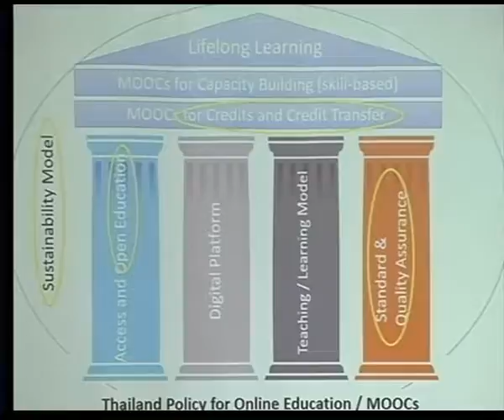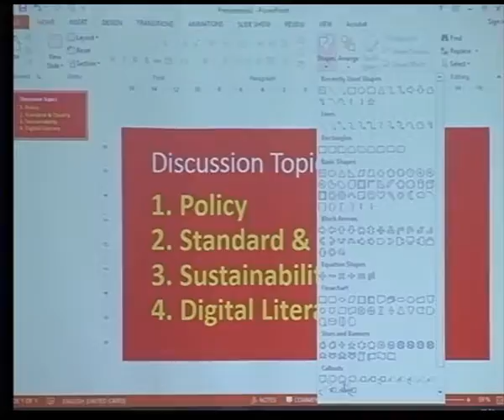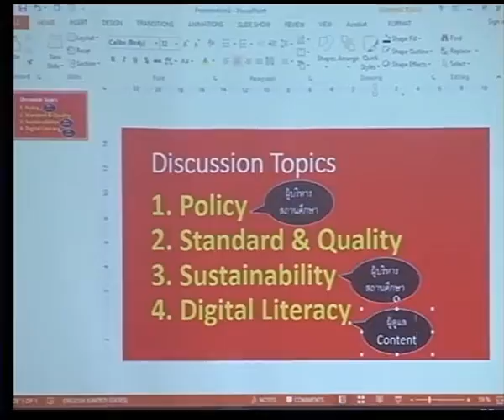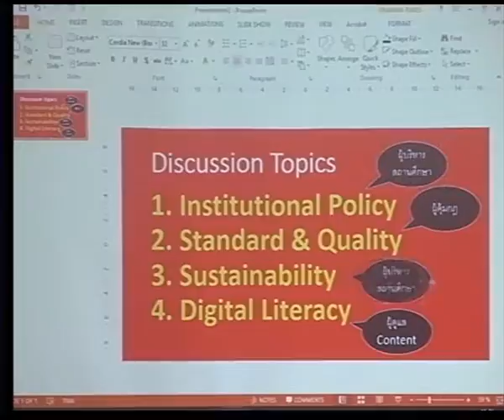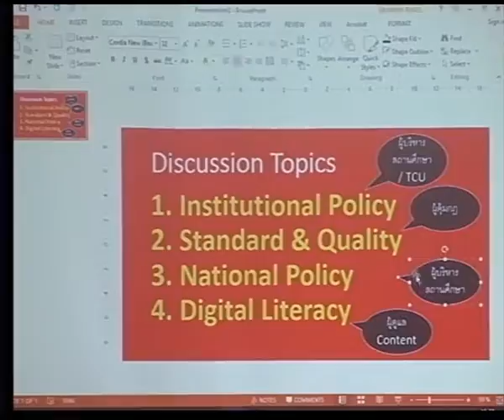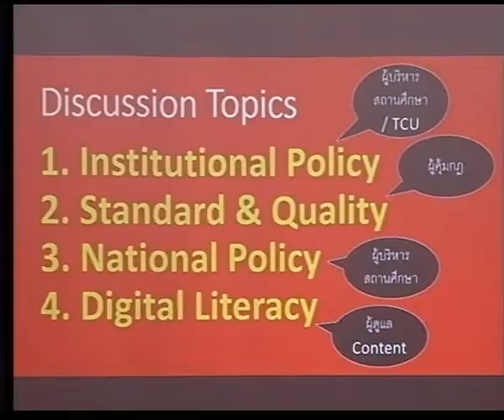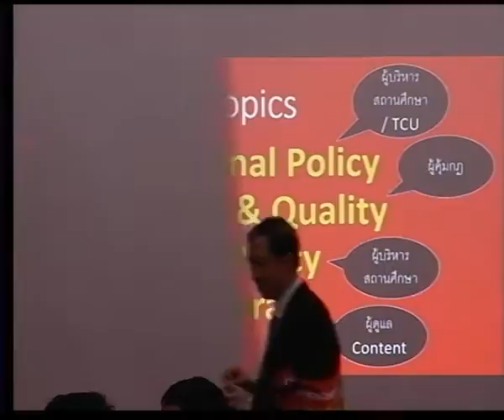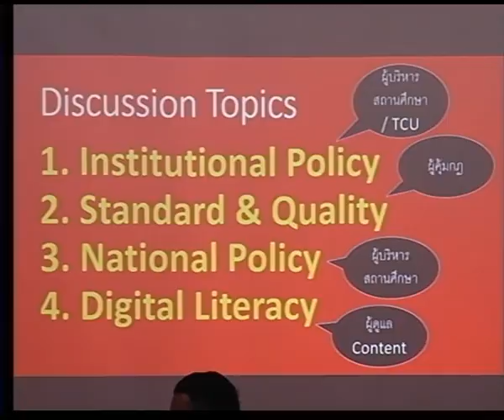Small group discussion #1 1/2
Small group discussion #1: Thailand National online education and MOOCs Policy and
strategy to drive the lifelong learning of Thai people

MOOCs Policy Expert Forum
Thursday 20 – Friday 21 September 2018
at Hotel Windsor Suites and Convention 10/1 Sukhumvit Soi 20, Sukhumvit Road, Bangkok